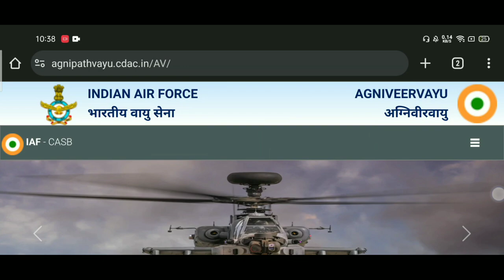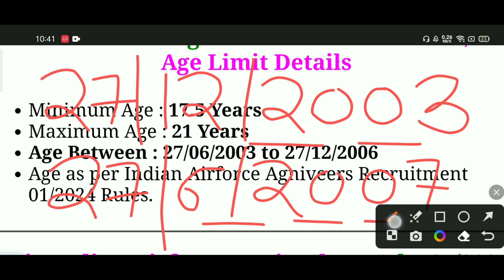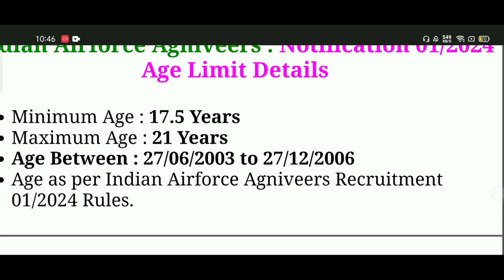Airforce Agniveer Bharti 2024 | Airforce XY New Vacancy Age Limit 2024 | Age DOB Criteria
Airforce Agniveer Bharti 2024 | Airforce XY New Vacancy Age Limit 2024 | DOB Criteria